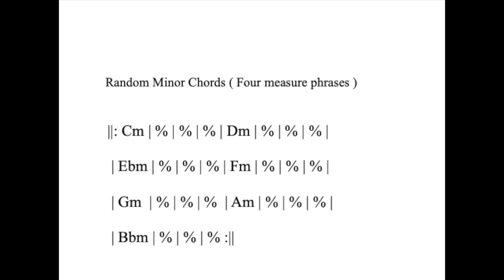Minor Chords Four measure phrases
Michele Paternoster | Backing track ( Play-along ) | Minor Chords

Bass player 🎸